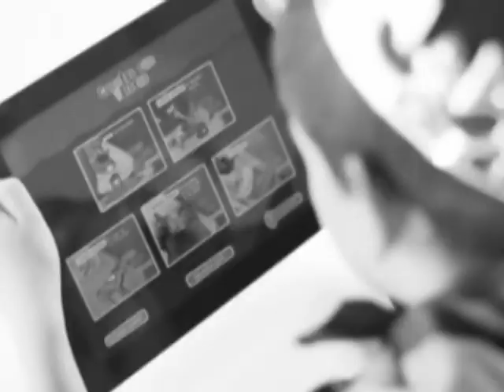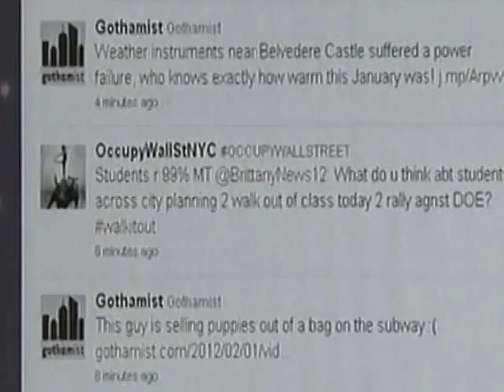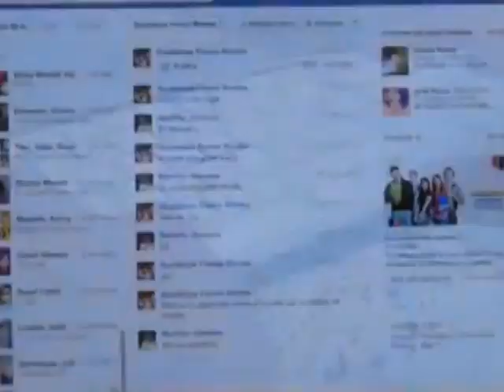NoticiasRTQ presenta: "Depredadores emocionales"